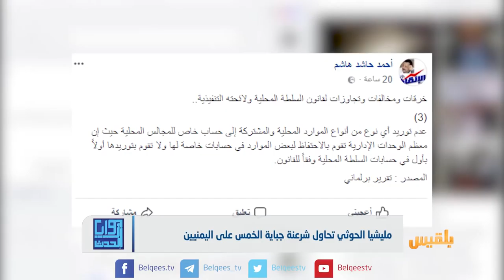قانون لدفع الخمس في صنعاء.. جباية أخرى يفرضها الحوثيون | تقرير: محمد عبدالمغني